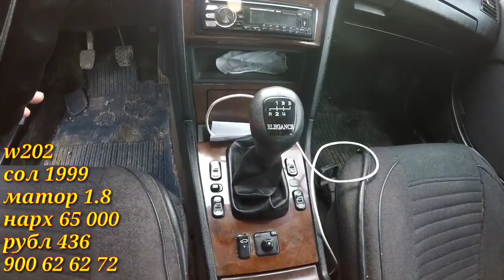Мошинбозор !!! 27.11.2020 Нархои Mercedes Benz, Corolla 2 Corolla 1, Astra G, Astra H, Lasseti,Nexia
Мошинбозор !!! 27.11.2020 Нархои Mercedes Benz, Corolla 2 Corolla 1, Astra G, Lasseti, Nexia,Караван

навиди бомдодии 24-уми ноябри  соли 2020
Навиди бомдодии 25-уми ноябри соли 2020
Ахбори озоди аз 24-уми ноябри соли 2020
Ахбори озоди аз 25-уми ноябри соли 2020
Озодӣ Онлайн